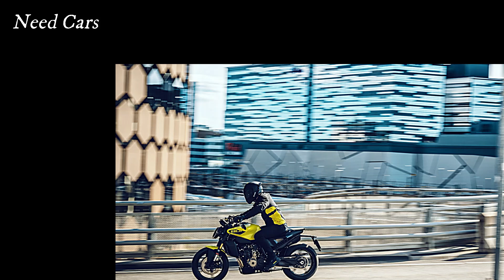Husqvarna Unveils the 2025 Vitpilen 801: A Bold Tribute to Modern Motorcycling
BEST CAR ACCECORIES, You Must Have for Your Car

Scratch And Swirl Remover Car
dashing car gps Navigation and instrument
Top On Sale Product Recommendations!;Smart RGB Pickup Lights LED 3D Ambient Lamp Sound Control Music Rhythm Lights Air Freshener
Summer Cool Air Seat Cushion

Channel Dash Cam 4K
Coin Holder for Car
Car Backseat Organizer
Portable Air Compressor
MagSafe Car Mount
Car Cleaning Gel
Smart Interior Lights

Husqvarna has officially unveiled its highly anticipated 2025 Vitpilen 801, and the new model is set to capture the hearts of motorcycle enthusiasts with its striking design and advanced performance features. Building on the legacy of the Vitpilen series, the 2025 iteration takes the concept of modern café racer styling to new heights, merging aesthetics with cutting-edge technology to create a bike that is both beautiful and exhilarating to ride.

The Vitpilen 801, which translates to "White Arrow" in Swedish, is a testament to Husqvarna’s commitment to creating motorcycles that evoke a sense of passion and adventure. The 2025 model features a sleek, minimalist design that reflects the brand’s Nordic heritage while embracing contemporary trends. With its sharp lines, aggressive stance, and eye-catching color palette, the Vitpilen 801 is more than just a motorcycle; it’s a statement piece that stands out in any setting.

At the heart of the Vitpilen 801 lies a potent 799cc parallel-twin engine that delivers an impressive 95 horsepower. This engine is finely tuned to provide a thrilling riding experience, whether navigating city streets or carving through winding country roads. The power delivery is smooth and responsive, allowing riders to confidently tackle various riding conditions. With a lightweight chassis and optimized ergonomics, the bike promises exceptional handling and maneuverability, making it a joy to ride.

One of the standout features of the 2025 Vitpilen 801 is its advanced electronics package. The motorcycle comes equipped with a ride-by-wire throttle system that enhances throttle response and control. Additionally, the bike features multiple riding modes, allowing riders to tailor the performance characteristics to their preferences. Whether you prefer a more relaxed ride or a sportier experience, the Vitpilen 801 can adapt to suit your style.

The release of the 2025 Vitpilen 801 is also a reflection of a broader trend in the motorcycle industry, where manufacturers are increasingly focusing on creating unique, niche models that cater to specific rider interests. The café racer style has seen a resurgence in popularity, and Husqvarna is well-positioned to capture the hearts of enthusiasts who crave both style and substance.

The excitement surrounding the Vitpilen 801 is palpable, with pre-orders already generating significant interest. Riders who have long admired the Husqvarna brand are eager to get their hands on this latest offering, which promises to deliver an unforgettable riding experience. The Vitpilen 801 is not just a motorcycle; it’s an invitation to explore the open road and experience the thrill of motorcycling in its purest form.

In conclusion, the 2025 Husqvarna Vitpilen 801 is set to make a significant impact in the motorcycle world, blending cutting-edge technology with timeless design. Its powerful engine, advanced electronics, and attention to detail create a bike that is both exhilarating to ride and visually stunning. As Husqvarna continues to innovate and push the boundaries of motorcycle design, the Vitpilen 801 stands as a bold testament to the brand’s commitment to creating machines that resonate with riders’ hearts and souls. This new model is sure to inspire a new generation of motorcyclists to embrace the freedom and excitement that comes with life on two wheels.